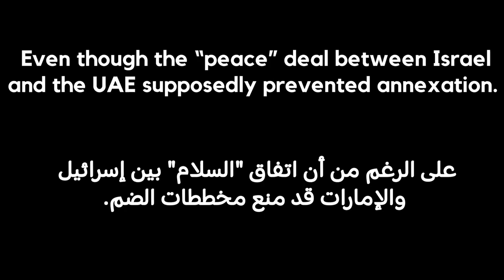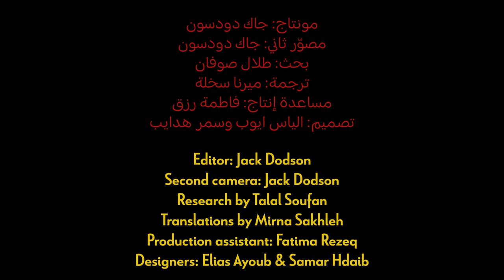Episode 10: Mansaf in the Jordan Valley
For the final episode of Teta's Kitchen Season 1, we travel with chef Fadi Kattan to meet with a family from the Jordan Valley and reflect on lessons learned and the incredible meals we've eaten along the way for this season.